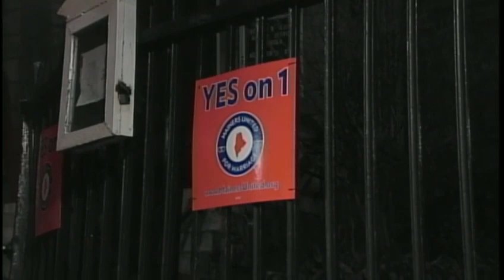Wedding industry expecting a boost from same-sex weddings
Business owners in the wedding industry say they are expecting a business boom from same-sex weddings in Maine.  News 8's Meghan Torjussen reports.